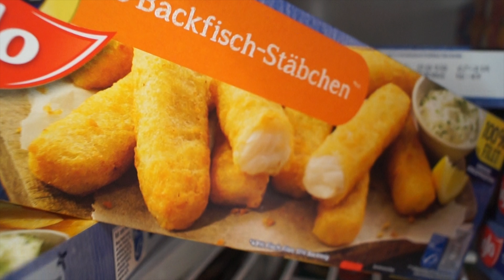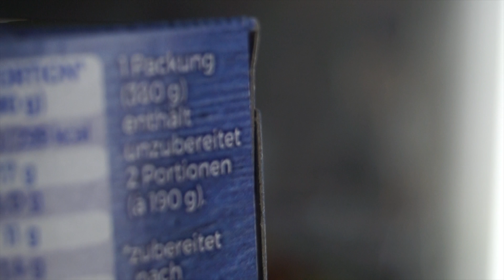Nachgefischt - Nachhaltig, aber wie | Jugendnaturfilmcamp Wattenmeer 2017 | 4K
Dieser Kurzfilm ist im Rahmen des GreenScreen Jugendnaturfilmcamps Wattenmeer im Oktober 2017 entstanden.

Der Film wurde produziert von:
Jannik Schröder
Leon Tassoulis
Martha Lorenzen
Stella-Marie Groß

Vielen dank fürs zuschauen! Abos und Bewertungen sind sehr erwünscht!